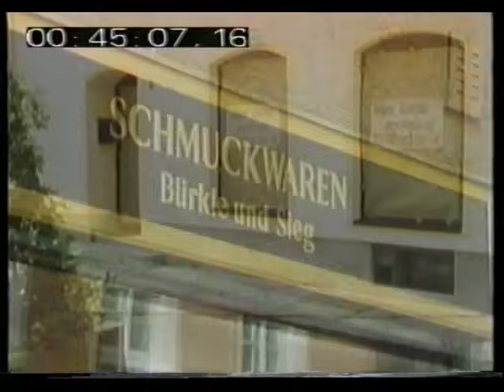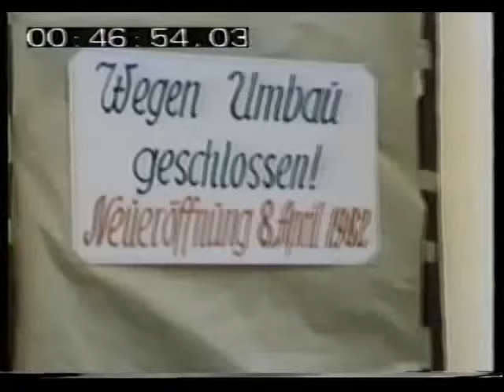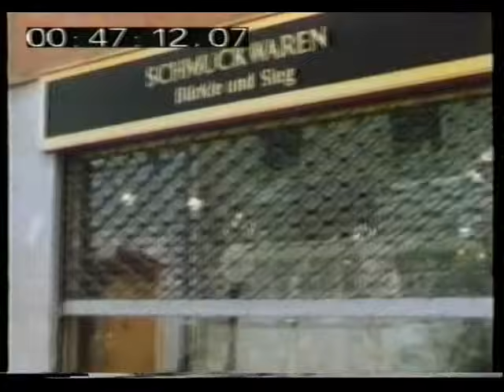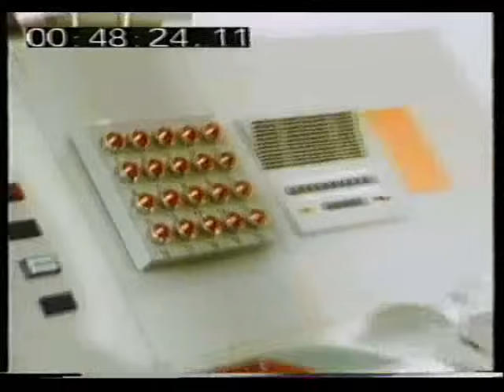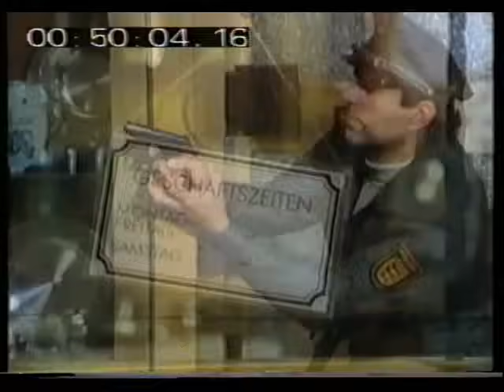Aktenzeichen XY ungelöst (1.10.1982) Teil 6/7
Der vorletzte Teil, der Oktober Ausgabe '82.